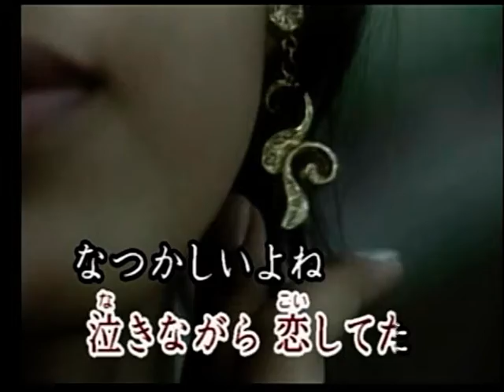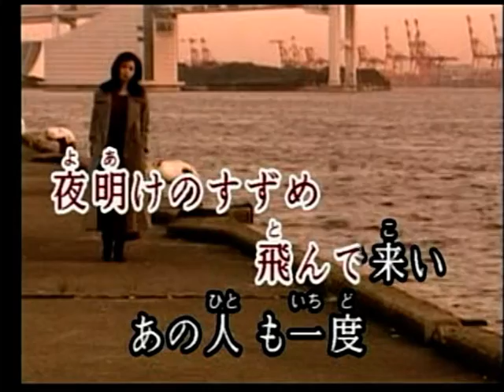夜明けのすずめ 内藤やす子 カバーㄚ VINSENT